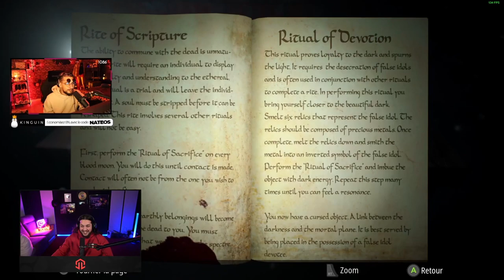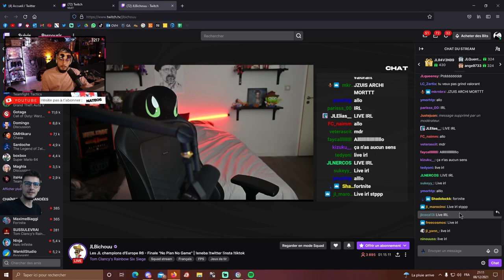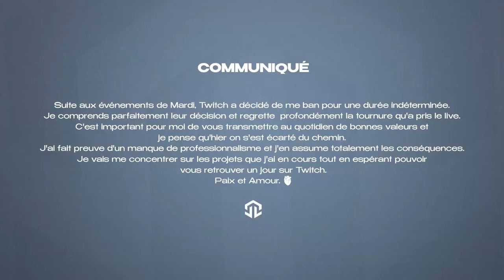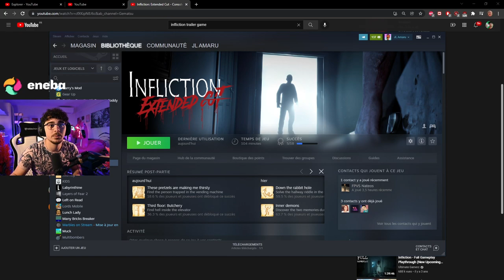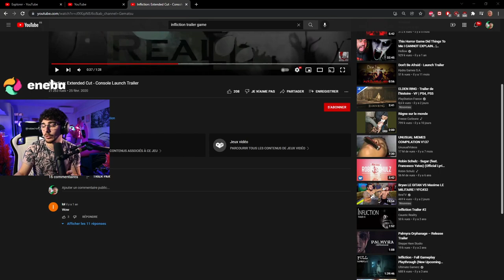JLTOMY BAN TWITCH... JLAMARU PETE UN CABLE !! (best of twitch)